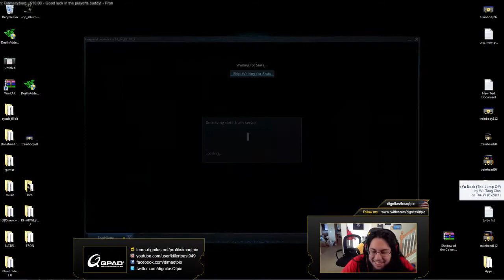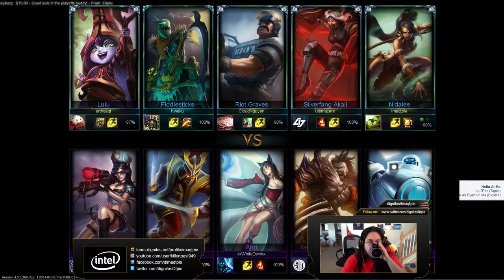Imaqtpie Nidalee vs Ahri (xxWhiteDevilxx) Mid Challenger I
LoLKing (Runes & Masteries): Stream Link: Date: Apr 07, 2014 DIG .

Full audio here: Music has been removed due to copyrights. LoLKing (Runes & Masteries): .